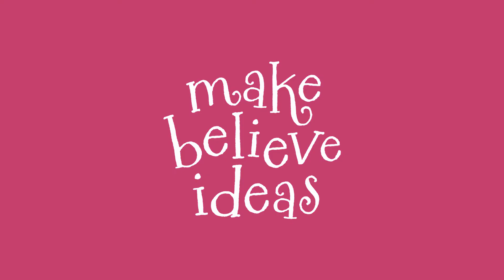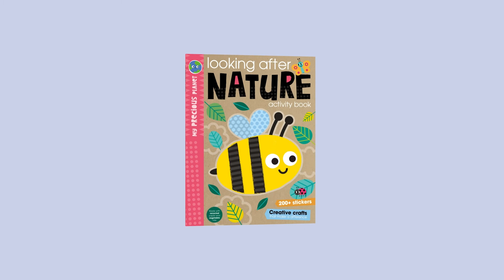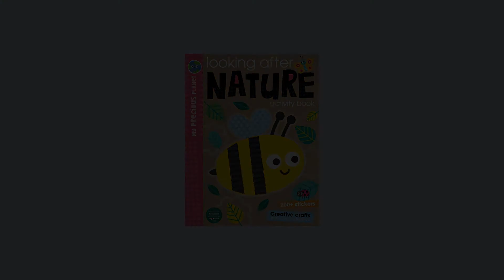My Precious Planet: Looking After Nature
From living responsibly to understanding the importance of animals, these sticker activity books aim to open our eyes to the wonders of the world and show little people what can be done to help save our precious planet.